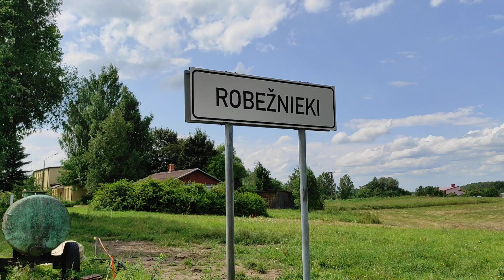Mikroautobuss "Asūne-Krāslava", Robežniekos. Микроавтобус "Асуне-Краслава" в Робежниеки.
Всем привет! Меня зовут TurMutro и я снимаю поезда и всё связанное с ними.
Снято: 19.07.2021